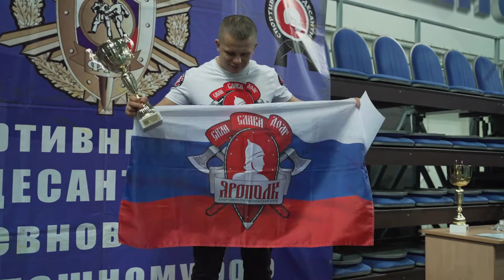Награждение СПК "ЯРОПОЛК", Турнир по рукопашному бою в г. Видное, 29.02.2020 г.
29 февраля 2020 года в г. Видное прошёл открытый кубок Ленинского района по рукопашному бою среди детей и юношей от 7 до 15 лет, а также Первенство Московской области по рукопашному бою среди мужчин.
⠀ В турнире приняло участие более 300 спортсменов из клубов Москвы и Московской области.
⠀ Сборная команда СПК «Ярополк» взяла на этом турнире 7 первых, 6 вторых и 10 третьих мест.
В командном зачёте сборная нашего клуба заняла 3 мест